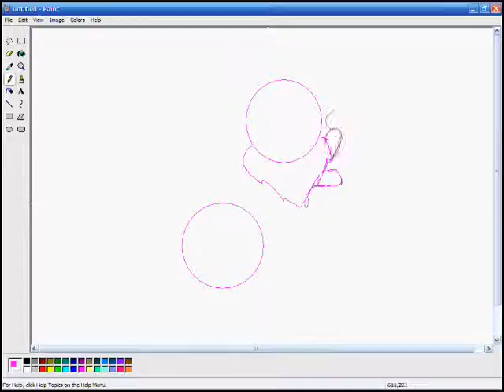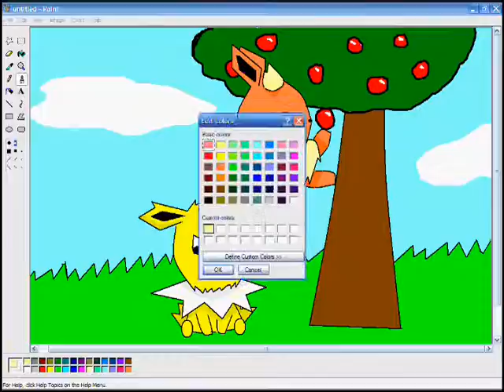speed painting chibi jolteon and flareon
Speed paint of chibi jolteon and flareon picking an apple